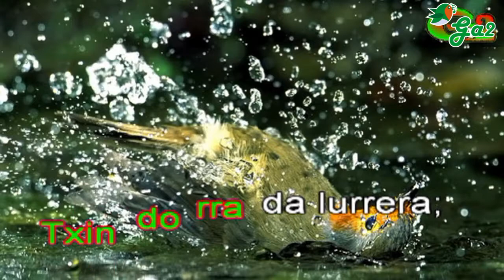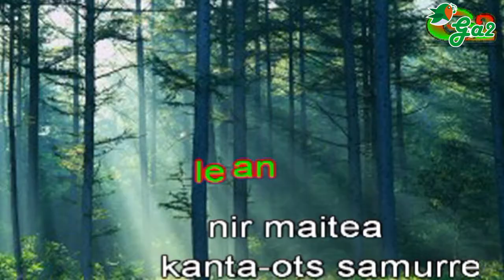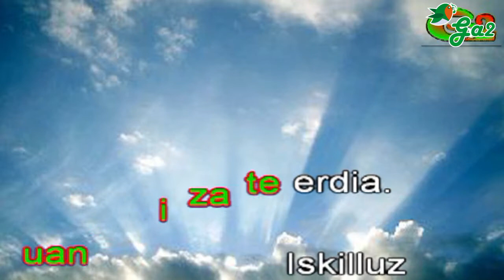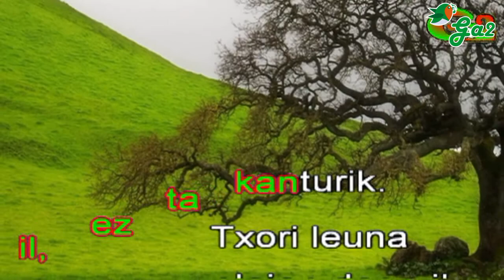Oi eiztari GANBARA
OI, EIZTARI!

Zugatzean,
goi-goi, txindorra kantuz;
bean, adi,
eiztari bat iskulluz.

Aizez kea
Txindorra da lurrera;
luma gorri,
intziriz doa iltera.

Zugatz-puntan
ixil, ezta kanturik.
Txori leuna
zelaian dago il-otzik.

Eiztari txar:
or muna egalean
nir maitea
kanta-ots samurrean.

Ez, otoi, ez
beraz geziz eratsi;
laztana dot
neure erraiaren antsi.

Argi-miña,
maiteprintzaz jantzia.
Zeru-ago
dauan izate erdia.

Iskilluz
ez su-egin, eiztari!
Bide ertzean
dot maitea kantari.